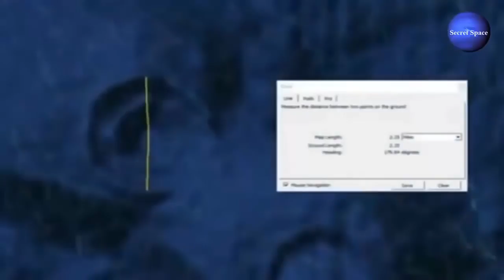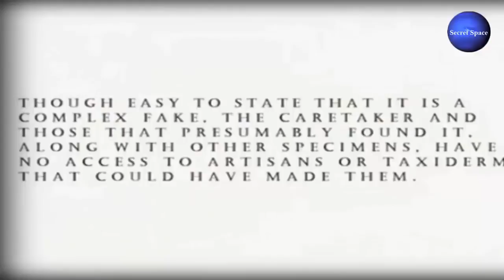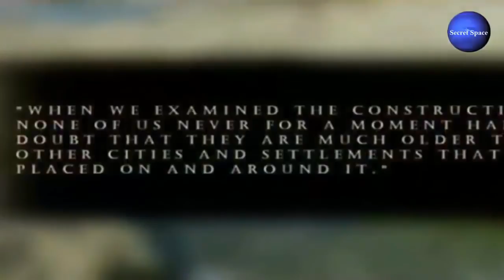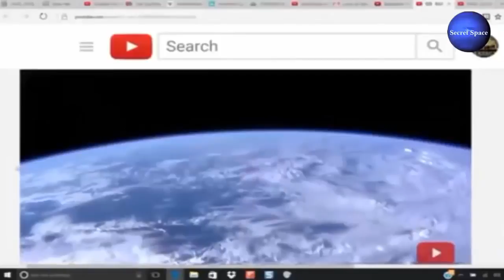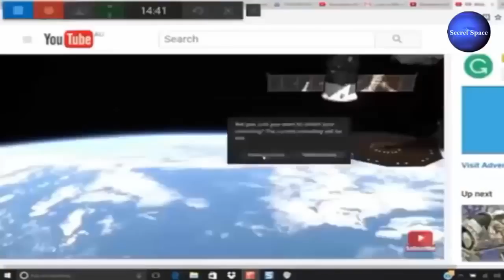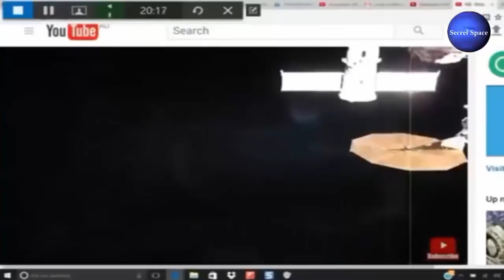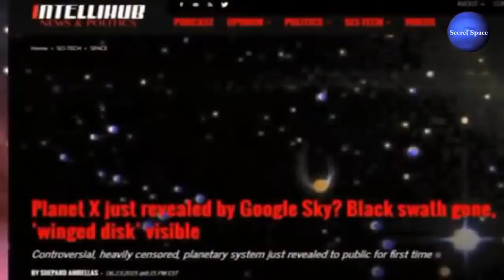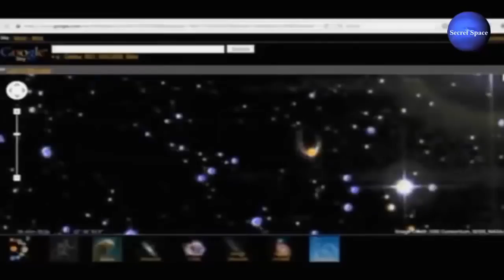SHOCK 6/25/2017 : NASA Warning Catastrophe is Coming Nibiru Delete Sky Destroy Everything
On my channel you will find a lot of great news! .